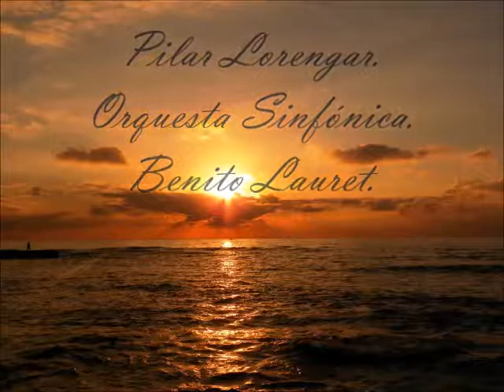Pilar Lorengar Chateau Margaux. Manuel Fernandez Caballero.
Chateau Margaux.
Orquesta del Teatro Ideal de Madrid, Gerardo Monreal, Pilar Lorengar, Benito Lauret, Gran Orquesta Sinfónica, Luis Sagi-Vela, Maestro Guerrero